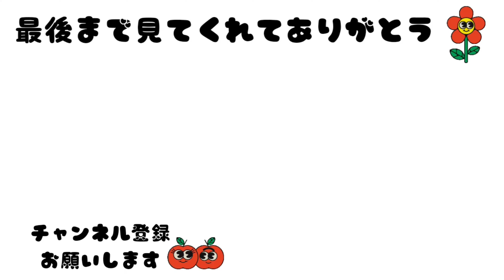いくらちゃんの【危険行為】をたらちゃんが注意する！オカメインコとセキセイインコ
✨✨🐥遊んでいるおもちゃ一覧🐥✨✨

【シルバニアファミリーシリーズ】
・森のどきどきツリーハウス
・にぎやかツリーハウス
・虹色ようちえんバス
・かわいい観覧車
・かわいいお城の遊び場セット

【※すべり台※】
・シルバニアファミリー
【にぎやかツリーハウス】の付属品

【アポロ缶】
・クレームゲームの景品

【ブランコ、買い物カート】
・ダイソー
(※オカメインコには小さいかも…)

【ディズニーの小さい人形】
・数年前にドン・キホーテで購入

【ピンクとブルーのバケツ🪣のおもちゃ】
・シルバニアファミリーのガチャガチャ

【森のどきどきツリーハウスに置いてる鳥】

【おきあがりこぼし】
・クーナッツ ポケモン5ジメレオン

【🌳こえだちゃんシリーズ🌳】
・🍎りんごのスーパーマーケット🍎
・⬆の付属品りんごのエレベーター